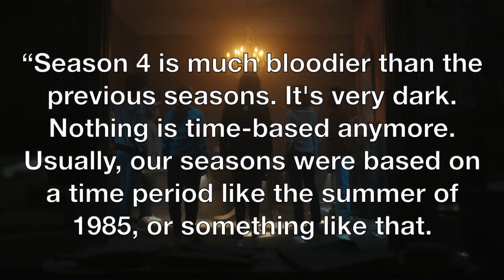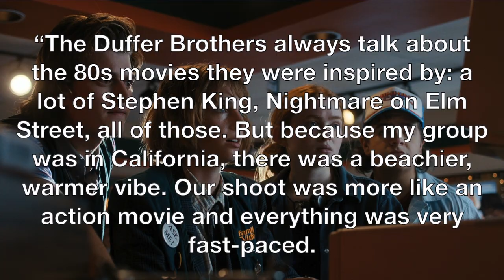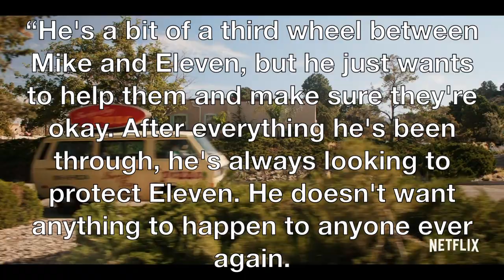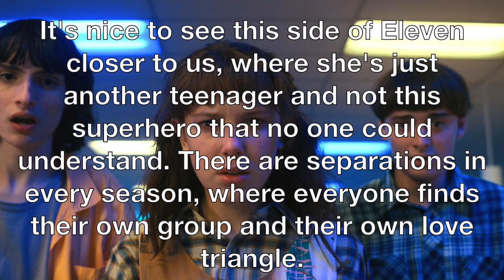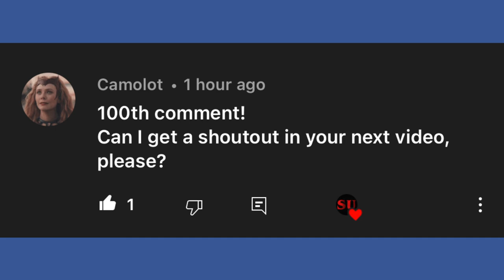Stranger Things 4 Is The Bloodiest Season Yet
Get ready to see a lot of death!